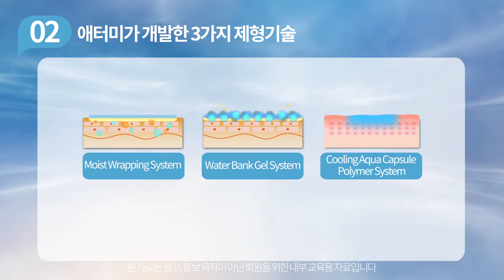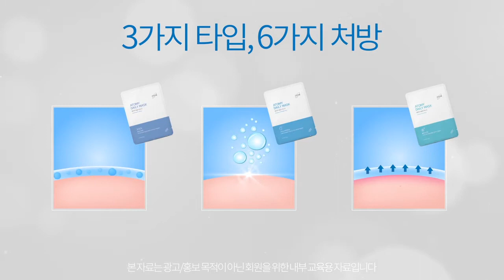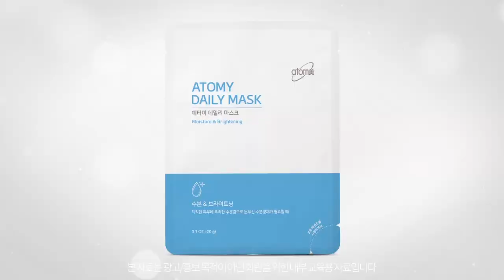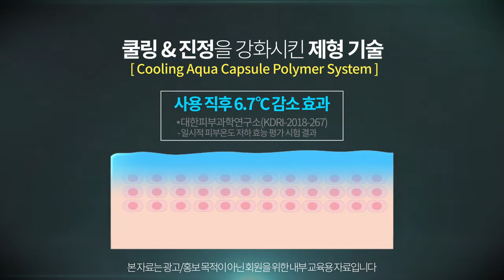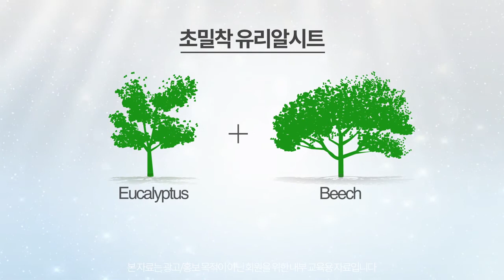Atomy-韓國艾多美 Daily面膜 培訓視頻-데일리 마스크 교육영상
每日面膜迎來了全新的升級
7月14日悄悄地在韓國上架
1號面膜：保濕鎖水 Moisturising
2號面膜：發光亮白 Brightening
3號面膜：營養彈性 Firming
1. 從每片20g提升至24g
2. 營養精華配方+保濕海藻液
3. 三重水分鎖定系統技術-提供豐富充足的水分
4. 提供即時和持久的光澤，並具有超越水光的光澤護理- 提升美白功能
5. 提供強大的彈性效果- 改善彈性功能

Join us!

WeChat ID: sandihsu33
部落格: